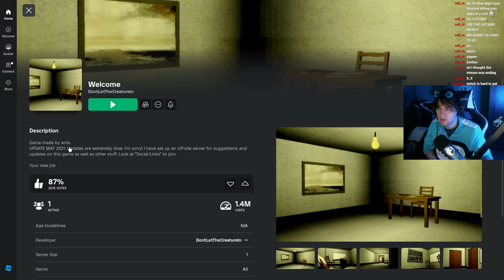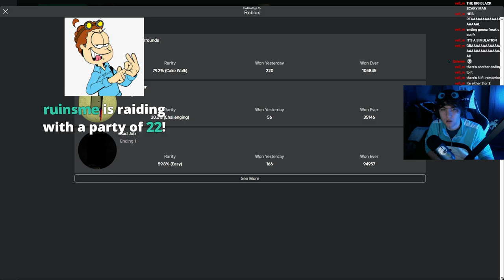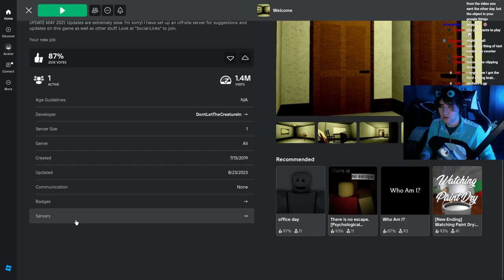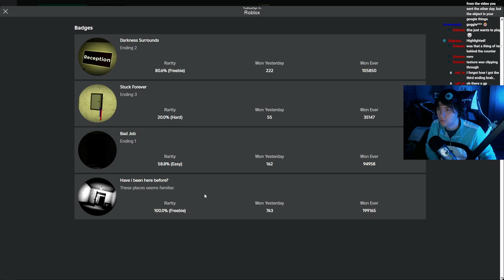The Roblox Horror Game That Traps You Within.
Hello boys my name is Bloodigit and welcome to another roblox horror game called "Welcome". This horror game has been around since 2019 and honestly it was a cute sweet entry but interesting nonethelss and I think it gives off an aura for short kids horror that needs to stay. I wish more were like this. I want to say thank you to Mxrvid to giving me this idea and I hope to keep making content like this. Let's hit 5k soon boys!
Love you guys and God bless